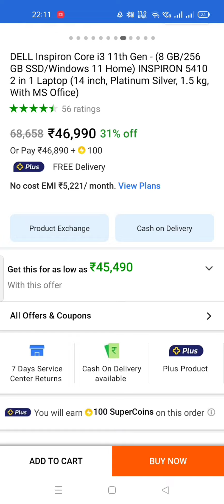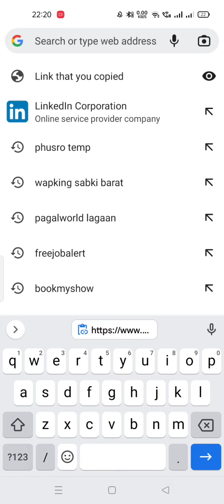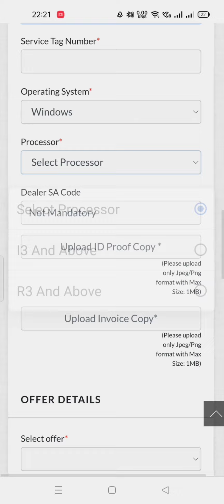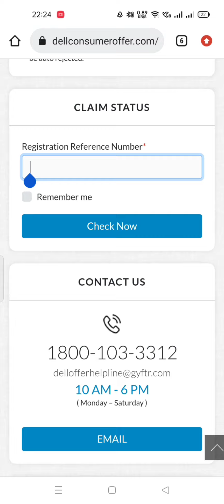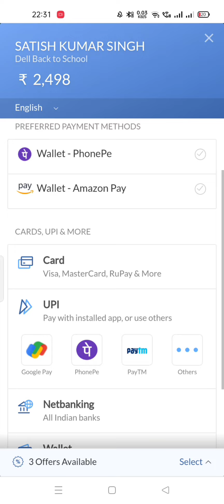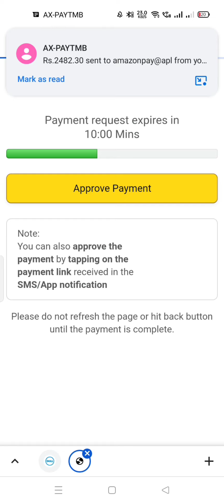Dell Back to school 2022 offer Redeem full process headset and Warranty Extension 2yrs at Rs 2500